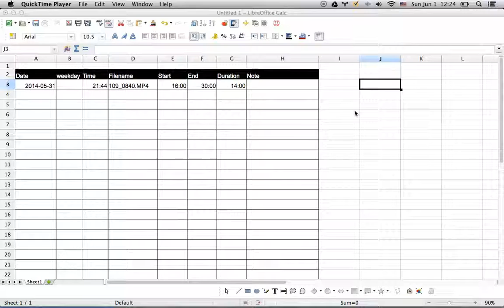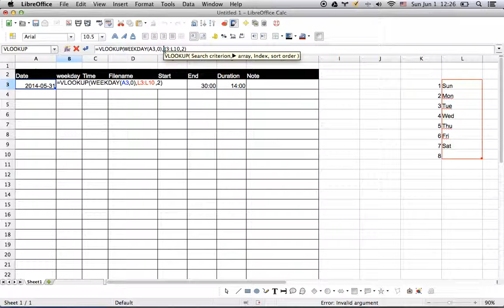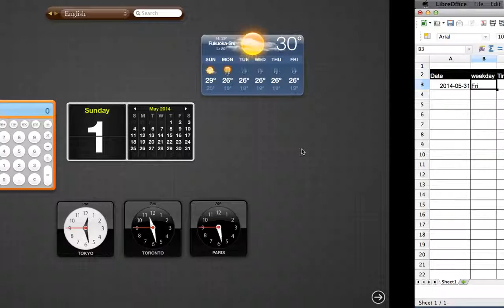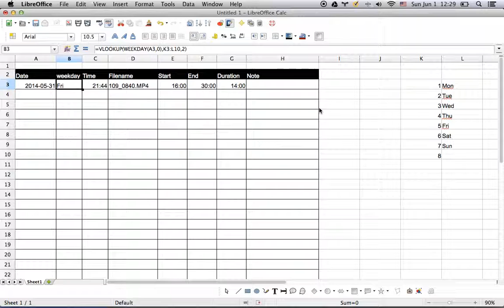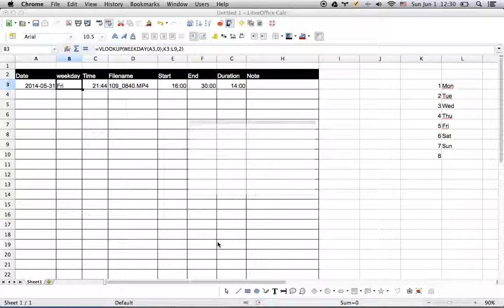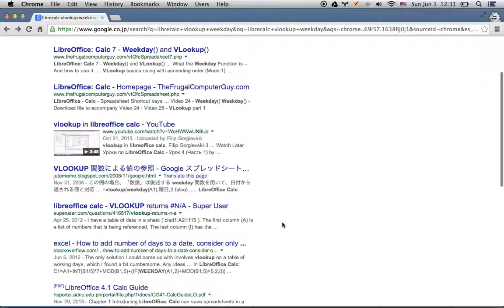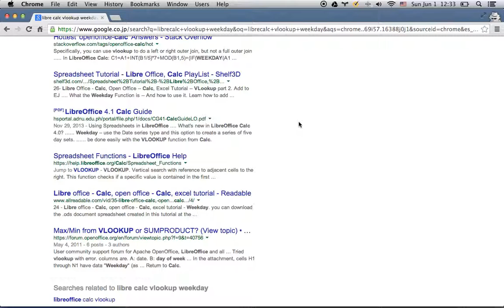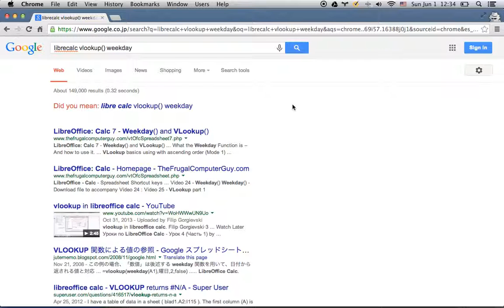Electronic harassment - Strange Calculation and Think to disturb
Please watch this in 720p mode

Language: Japanese but you can understand the video below.

Introduction:
I'm victims of Electronic Harassment(EH) and more than 20 years deep and various experience in IT. They have been attacked me microwave from microwave network such Satellite or cellphone network anytime and anywhere. The 3rd forces has black helicopters and microwave light on a common car and cope with Gang, Religious body and others. They have been bankrupted my life by V2K technology and TEMPEST.

Issue:
1. Calculation is like not working by microcode, coprocessor or something.
2. Think to disturb

These has been continued every seconds for 24 hours every day. The 3rd forces is fooled of me which is ATOS(ATO.PA) IT outsourcing comapny and SOKA. See left mistyped character is V2K matter I type differenct.  see again endless

Actually, 2014/5/31 is Saturday and the number of weekday function of LibreCalc is 7. But How come. it's displayed "5" to confused me.

Remark:
Sorry, Don't put negative comment on this such schizophrenia. Actually, You might be facing V2K/DEW/USW in stealth mode.